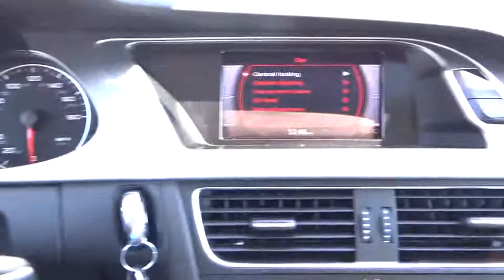2012 Audi A4 Boulder, Longmont, Broomfield, Louisville, Denver, CO 2623U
2012 Audi A4
2012 Audi A4 2.0T Premium - Stock#: 2623U - VIN#: WAUFFAFLXCA047998

Valley Dodge
2100 30th St

1 OWNER, LOW MILES, PREMIUM PLUS, S LINE PACKAGE, SPORT, LEATHER, HEATED SEATS, SUNROOF.